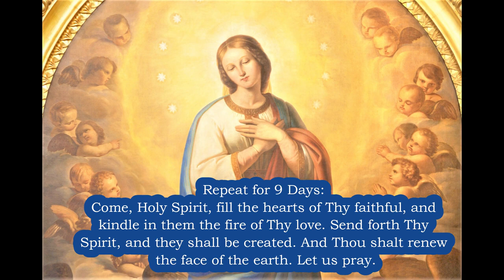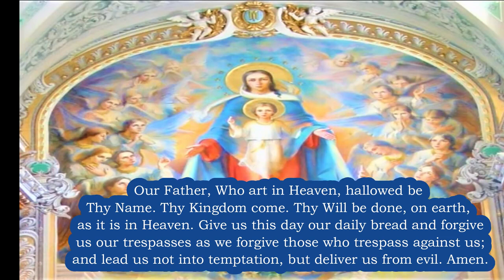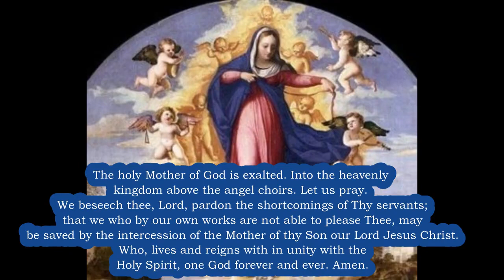ASSUMPTION NOVENA🙏 Powerful Prayer Honoring the Assumption of Mary🙏 with Plenary Indulgence🙏COMPLETE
🙏 BUY Instantly - Under $5 - Our Amazing Prayer Book on Kindle to Saint Joseph - Prayers to St Joseph that will Help you in Life - The Best GIFT!